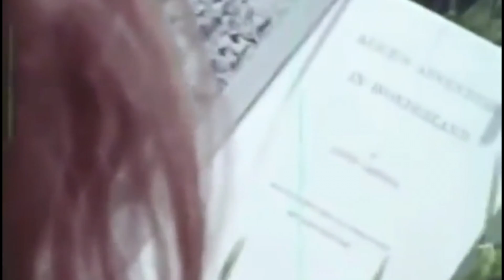CARTER WILSON 🍄 - PUPILS ARE BLACK HOLES (EDIT)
"Pupils Are Black Holes" out everywhere
Written, Recorded, & Mixed by Carter Wilson
Mastered by Perry Wilson
Produced by CRCL

Lyrics:

I feel like I'm in a dream
I try to scream but I don't hear a thing

We got these bags under both of our eyes
Pupils are black holes that's word to the wise
Early we rise dollar signs on our minds
We hit a bowl of that yah-yah-yah-yah-yah-yah
Y'all know we fine
Walk through the fire
Channel our higher self, help us inspire
We ride 'til we die (Ride 'til we die)
I hit that shit like a combo
Bitch I know them heads finna fly away
Finger to tempo I feel like Mutumbo
My temper ignite like December at night
Fireplace gimme the smoke
Feel like everything is a big joke
Wonder why they wonder why I stay high
Running 'round circles
It's Groundhog's Day, hate that shit I'm finna make a fur coat
Flex when I hit the turbo
Bad bitch gimme Birdo

You know how it be (You know how it be)

Lately I don't like to sleep